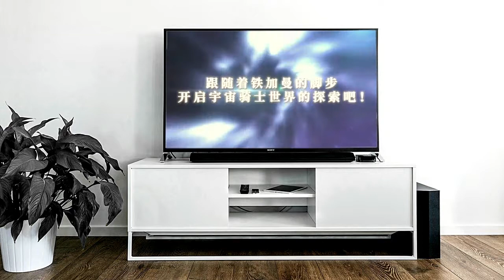EVENTO DE COLABORACION SORPRESA Y ALGO MAS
ESTE ES MI FACEBOOK:
SIGANME SE LOS AGRADECERE MUCHO.